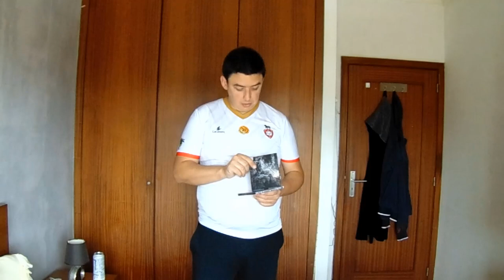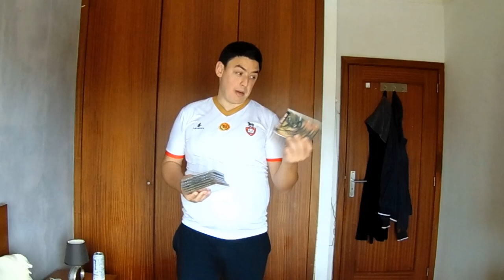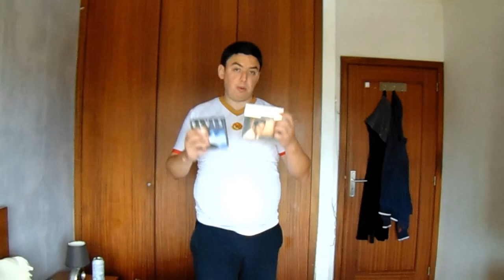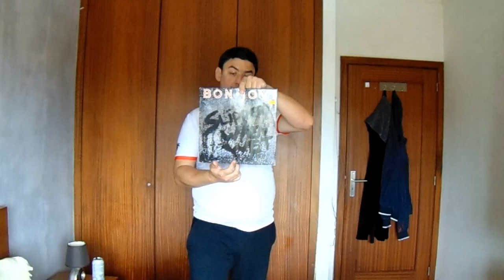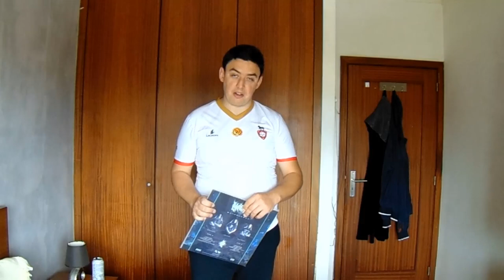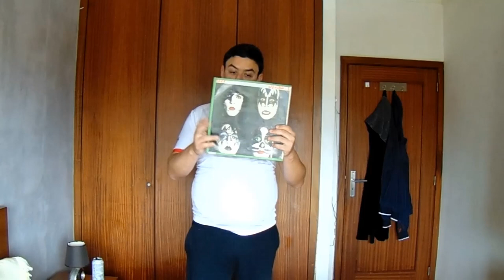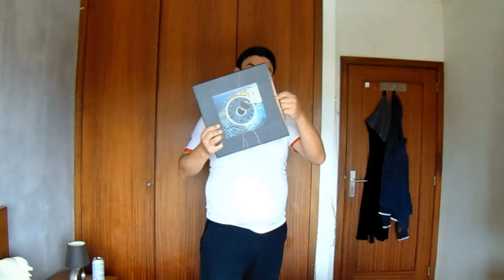Minha Coleção de Rockeiro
Todos os direitos reservados a O Tozé e TáGenial PT, estando qualquer imagem e/ou vídeo, prints/downloads de fotos minhas e/ou do meu conteúdo e também música minha, proibida de re-upload em canais, sites, blogs e redes sociais que não sejam minhas.
Caso seja encontrado algum conteúdo, vídeo, foto, print ou música minhas meu em algum outro canal, site e/ou redes sociais, que não sejam minhas, sem alguma autorização minha eu poderei processar o utilizador pela Violação dos Direitos de Autor.